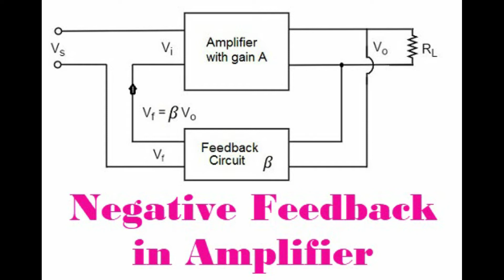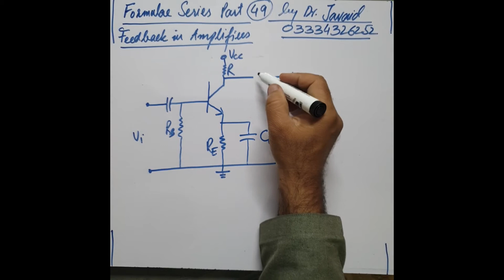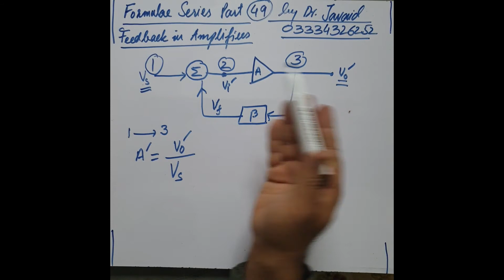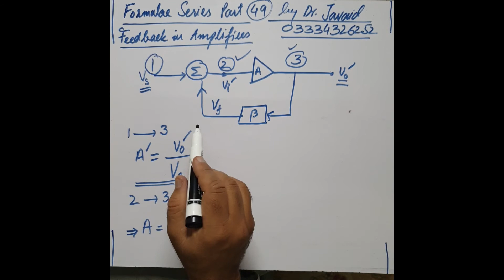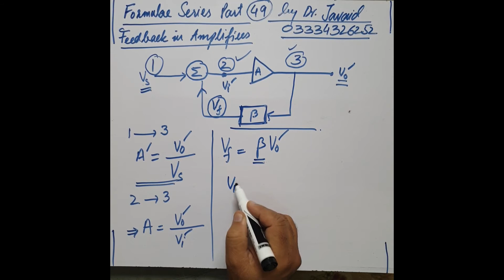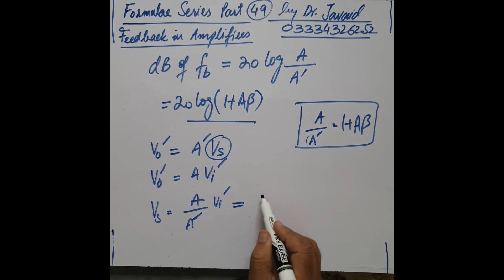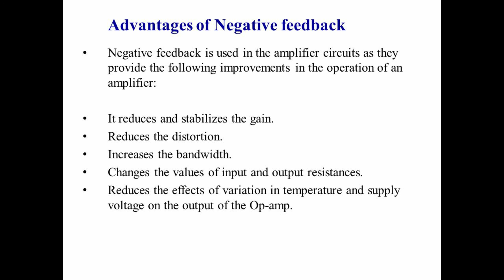Part-49 "Feedback in Amplifiers" in Formulae Series for CSS, PMS and B.S. Physics Exam Preparation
Physics Formulae Series for PPSC, CSS, PMS and B.S. Physics Exam Preparation (Physics by Dr. Javaid)